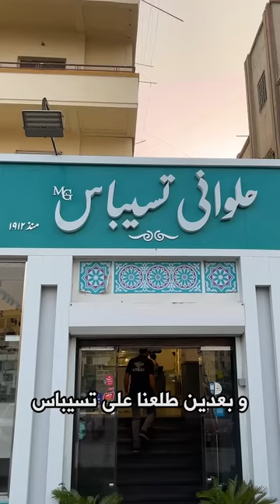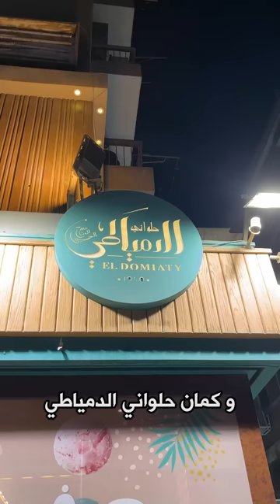وزعنا حلاوة المولد علي الناس في الشارع - تعمل ايه لو عايز تشتري؟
نزلنا نوزع حلاوة المولد علي الناس في الشارع
و هزارنا معاهم شوية

و هقولكم تعلموا ايه لو عايزين تشتروا